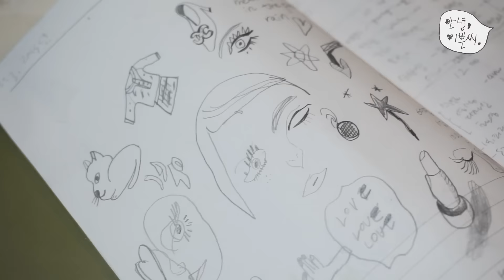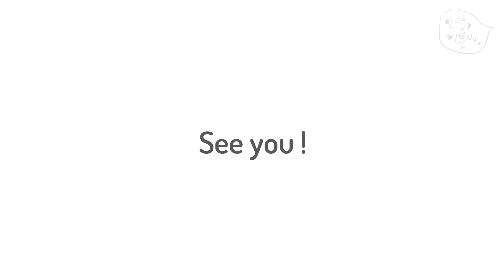EN) About Me! 이쁜씨는 누구일까요! 첫 Vlog | 안녕이쁜씨, Hello Pretty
ENG CC. 짧은 자기소개 비디오를 만들게 되었어요. 하고싶은 얘기가 더 많지만 간단하게 :) 급하게 만든 티가 나죠! This is a short video that you can get a little sneak peek about who I am. Enjoy!